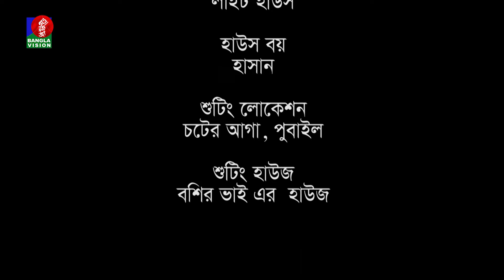Baokumta Batash | বাওকুমটা বাতাস | Ep 33 | Mosharraf Karim | Nabila islam | Jui | Bangla Natok 2024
Presenting new bangla natok ‘Baokumta Batash | বাওকুমটা বাতাস’. Starring Mosharraf Karim, Nabila islam, Robena Reza Jui, Tarikh Shopon, M A Salam and more. Directed by Shams Karim.

 Hope you will enjoy our all bengali drama, bangla natok, comedy natok and bangladeshi natok on BanglaVision Drama.

Banglavision TV Official Address:
Dhaka-1205, Bangladesh.